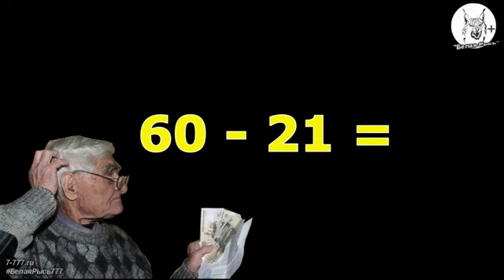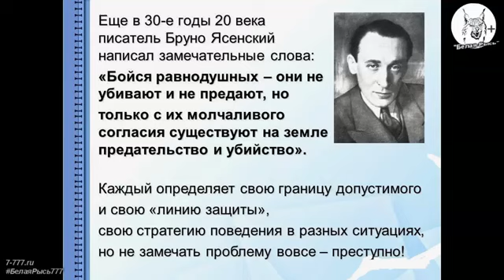Не надейтесь на Пенсию! Откладывайте уже сегодня!